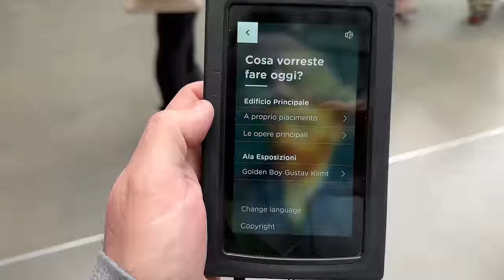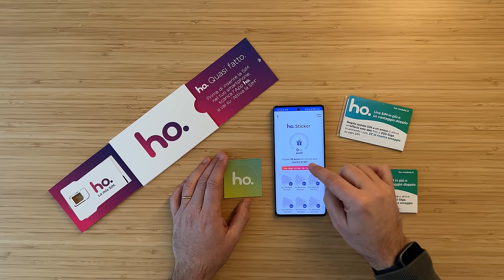ho.Mobile DOPO 4 ANNI COME VA?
CODICE PER OTTENERE 10€ di RICARICA OMAGGIO ag10 (vale fino 31/12/22)

La ricezione è stabile ed estesa ovunque? La velocità va bene? L'offerta rimane quella o ci sono rimodulazioni? E quando vado all'estero? Oggi rispondiamo, grazie all'esperienza di Chiara, a queste e altre domande su di un operatore telefonico molto interessante: ho.mobile!